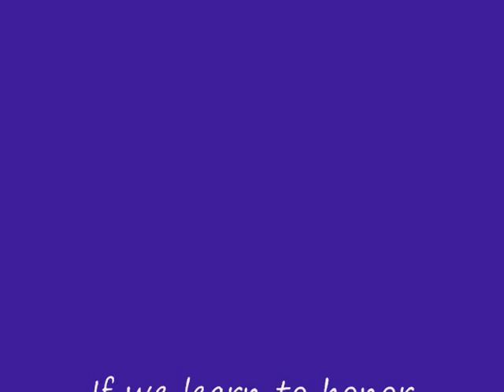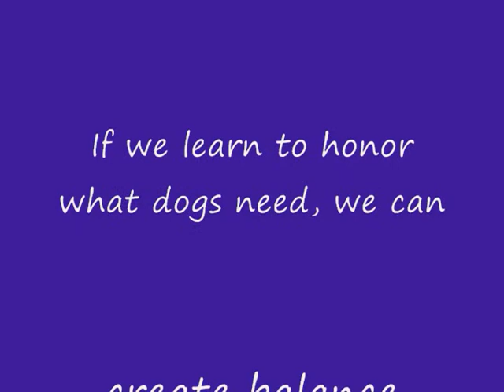Go Doggy Exercology and BnB, January 19, 2011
The song on this video is sung by me, Kathy.  Music and lyrics written by BB King.